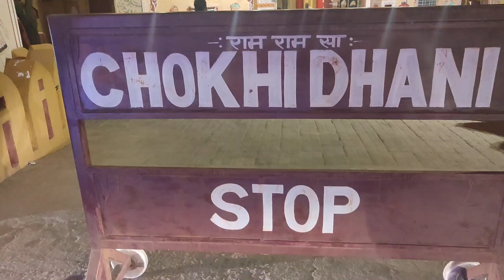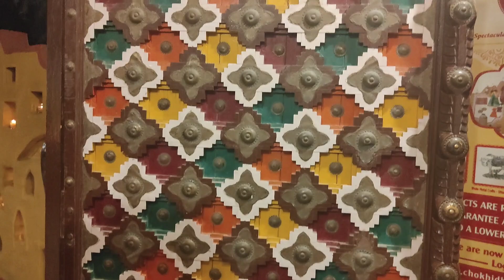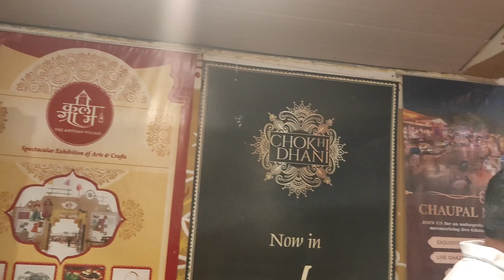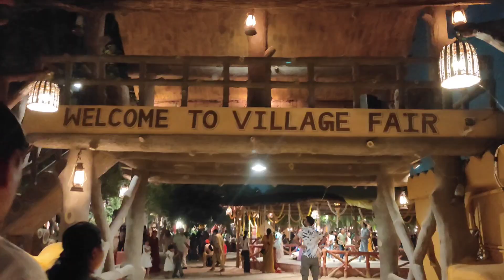ಚೋಖಿ ಧನಿ ಎಂದರೆ ಏನು?ಅಲ್ಲಿ ಏನೇನೆಲ್ಲಾ ಇರುತ್ತೆ?ನಾವು ಅಲ್ಲಿ ನೋಡಿದ ಅದ್ಭುತವಾದ ಸಂಗತಿಗಳು|About Chokhi dhani